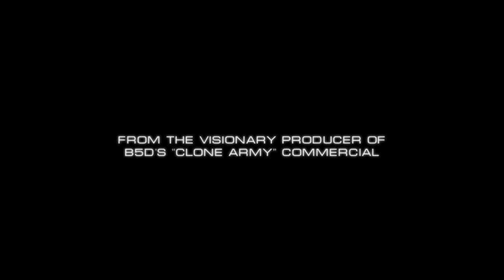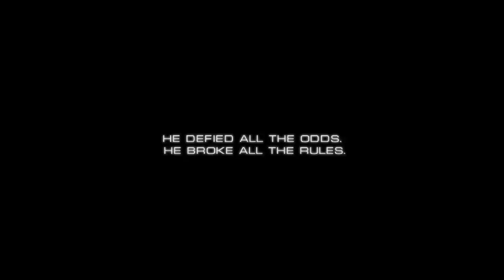Epictage Trailer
More of the action...
"Get down!"
Double the excitement...
"Get down again!"

Halcylon brings you another montage that critics are calling "Epicwinsaucealicious w00t".  So epic, it can only be called an Epictage.